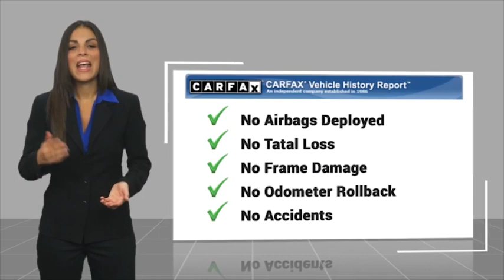2020 Chevrolet Traverse HEMET BEAUMONT MENIFEE PERRIS LAKE ELSINORE MURRIETA 719994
2020 Chevrolet Traverse FWD 4dr LT Cloth w/1LT

Gosch Chevrolet
400 Carriage Circle

GOSCH AUTO GROUP PROUDLY SERVING HEMET, BEAUMONT, MENIFEE, PERRIS, LAKE ELSINORE, MURRIETA, AND SURROUNDING SOUTHERN CALIFORNIA LOCATIONS. THIS BLACK 2020 Chevrolet TRAVERSE IS EQUIPPED WITH A 3.6L V6 SIDI VVT, AUTOMATIC TRANSMISSION, AND RECEIVES AN ESTIMATED 18 City/27 Hwy MPG. 2020 Chevrolet TRAVERSE FWD 4dr LT Cloth w/1LT Stock #: 719994 | VIN: 1GNERGKW1LJ285559 | 2020 Chevrolet Traverse FWD 4dr LT Cloth w/1LT ALLOY WHEELS AIR CONDITIONING Gosch Chevrolet